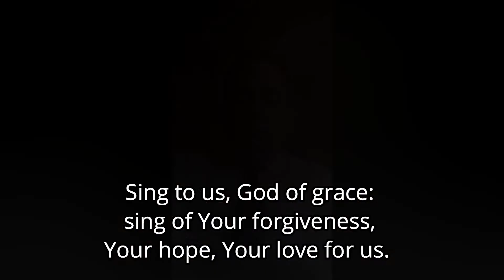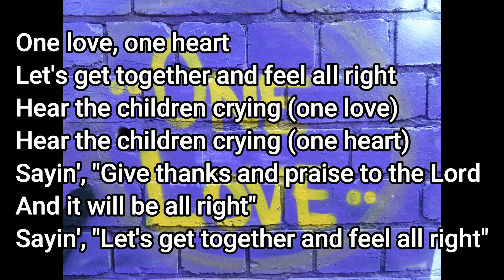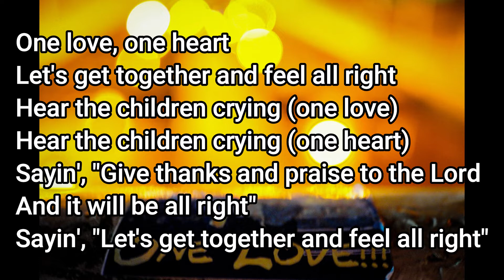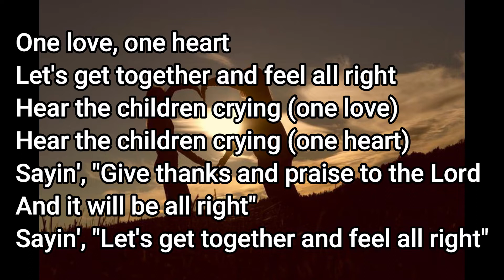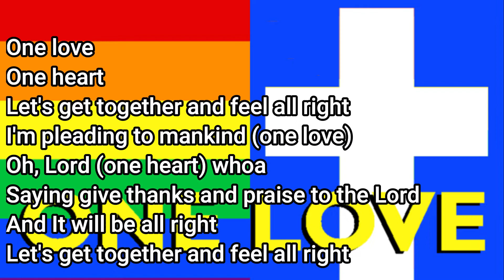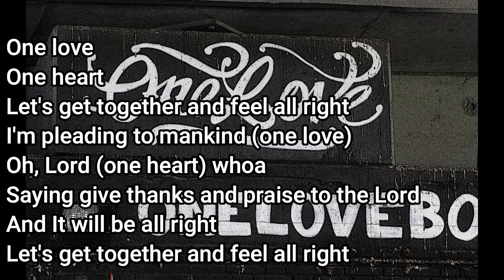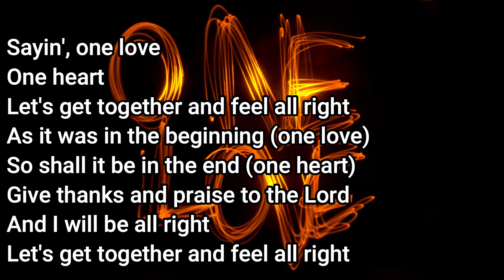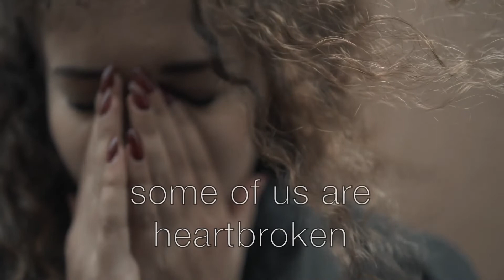21-0516 Colonial Park UCC Music Sunday Worship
Welcome to Colonial Park UCC's Music Sunday Worship Service for May 16, 2021.  This week's service celebrates our wonderful music program.  Thru the pandemic we've been unable to have our vocal choirs, but in today's worship we present recordings of our Sanctuary & King's Kids Choir.  Pastor Scott, Anthony, Tom W., Lisa C., Renee & Tyler share some selections which include beautiful renditions of "Amazing Grace", a few variations of "Lift High the Cross", Allegro from Sonata in A minor on the flute, "In Christ Alone" and "In Times Like These."

The Gospel lesson today is from John chapter 17 verses 6-19.  Thank you to Tom M. for serving as our Lay Reader this week.

As  you prepare for Worship
 - Light your candle and place it in your Worship space
- Let us know you're worshipping with us by signing the online Attendance Pad

Please remember that while the church building may be closed, our resources are still used and bills need to be paid.  Your faithful contributions support the ministry and outreach of this congregation and the wider church.
Your financial support may be offered
•by check and mailed to CPUCC at 5000 Devonshire Road, Hbg, 17109,

Credits:
Musical Attributions:
(Where notated, music is covered by the following license numbers: CCLI License #2438306, Onelicense.net A-726522)
Prelude: “Allegro” from the Flute Sonata in A minor by George Frederic Handel.  Accessed at flutetunes.com  Public Domain.
Anthem: “All God’s Critters” by Bill Staines.  ©
Psalm: “My Soul is Thirsting” Setting of Psalm 63 by Steve Angrisano.  Published by OCP.  Used with permission.
Anthem: “One Love” by Bob Marley.  Arranged for choir by Jessica Nupponen.
Offertory: “In Christ Alone” by Keith Getty and Stuart Townend. By Capital CMG Music) CCLI Song # 3350395